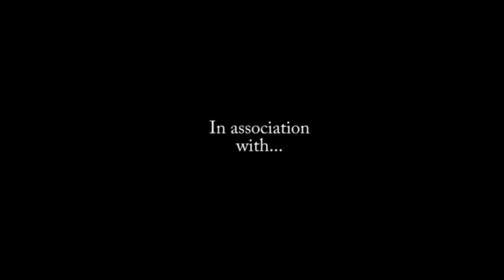Cartoon Palooza Shorty- Symphony Hour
Nothing like watching a cherished family icon pull out a pistol and threaten Donald Duck!